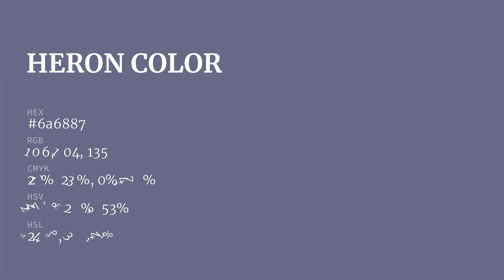Heron color 6a6887 hex color - Violet color - Warm color 6a6887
What color is Heron ? 6a6887 hex color - Violet color - Warm color 6a6887

Hex 6a6887 Color Code is also known as Heron color.